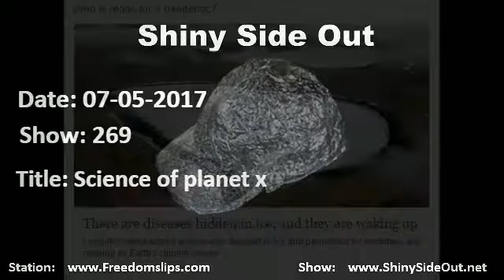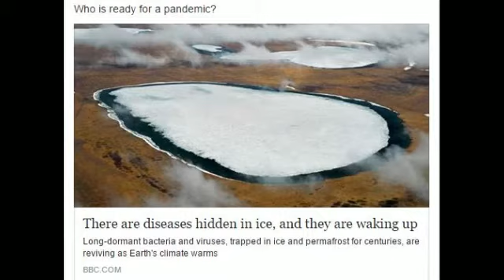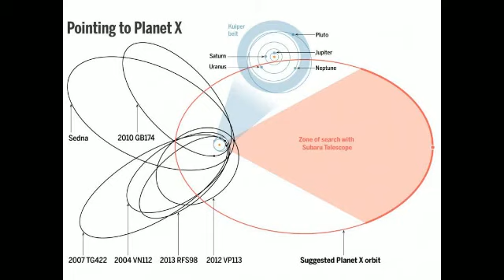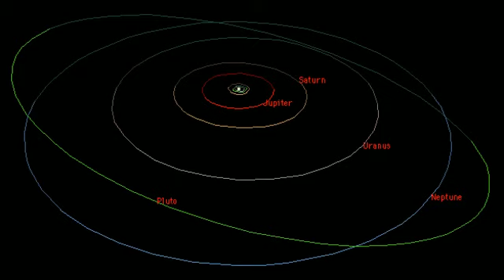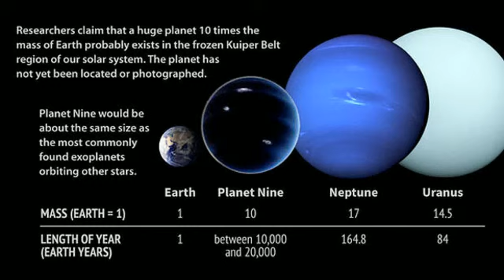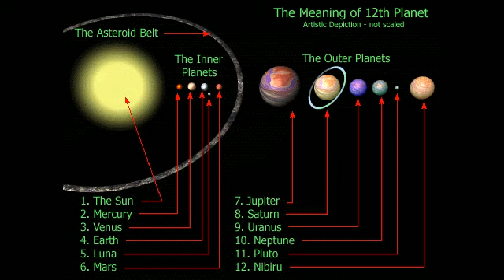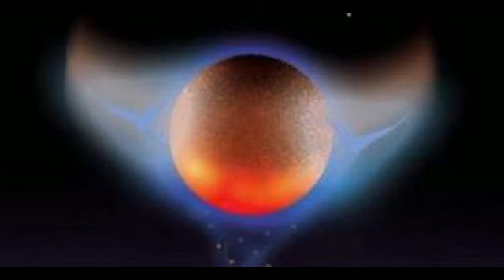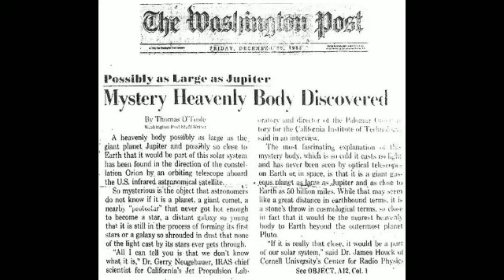Shiny Side Out - 269 - Planet X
Mecci is away for this episode.
Discussion about the origin of the discovery of our planets and how resistance to information has been prevalent over the centuries with one exception being the Sumerian texts.
Naked eye, planetary path study, maths and telescopes have aided in discoveries of new planets and today is no different.